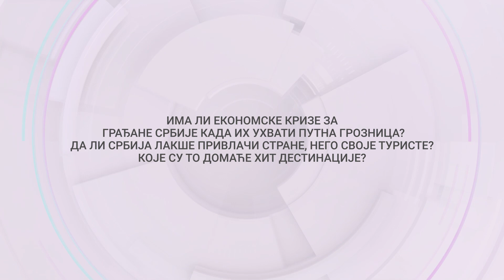SIGNALI: Putna groznica | 29.03.2024.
Da li se tokom uskršnjih i prvomajskih praznika, kao i prošle godine, očekuju krcati čarter letovi i rasprodati aranžmani za daleke tropske destinacije i u brojne svetske metropole? Ima li ekonomske krize za građane Srbije kada ih uhvati putna groznica? Gde je nestao takozvani „turistički patriotizam“? Da li Srbija lakše privlači strane, nego svoje turiste? Koje su to hit domaće destinacije? Hoće li biti vaučera i koliko? Na šta bi građani trebalo da obrate pažnju prilikom izbora turističke agencije, a šta da rade u slučaju da budu prevareni? Gde treba tražiti šanse za dalji razvoj domaćeg turizma i kako će na to uticati EKSPO 2027?

Gosti emisije:

Uroš Kandić, državni sekretar Ministarstva turizma i omladine

Nenad Ivanišević, pokrajinski sekretar za privredu i turizam

Aleksandar Seničić, direktor Nacionalne organizacije turističkih agencija

Sa Jahorine, u Signale se uključuje Dejan Ljevnaić, direktor Olimpijskog centra „Jahorina“ .